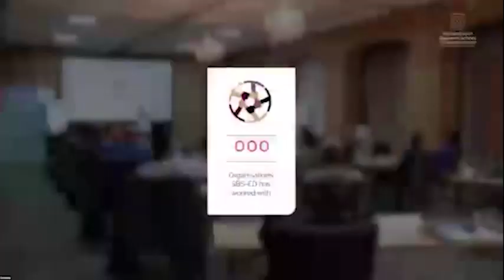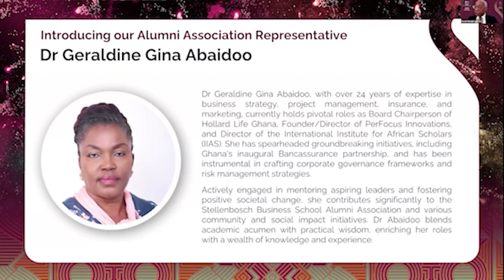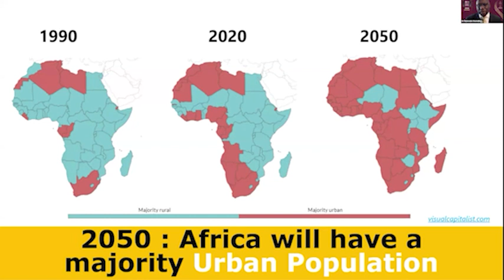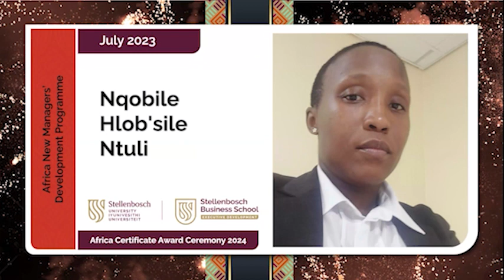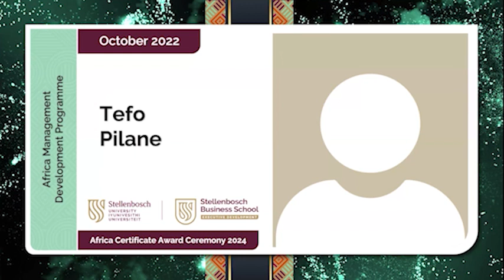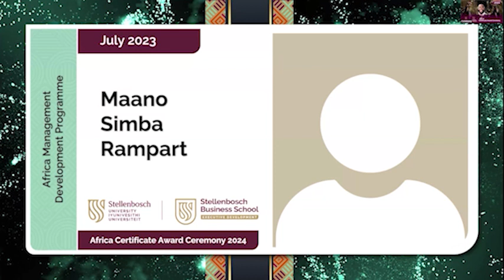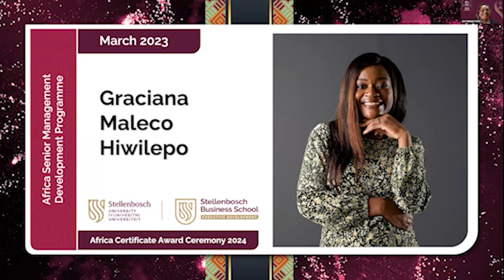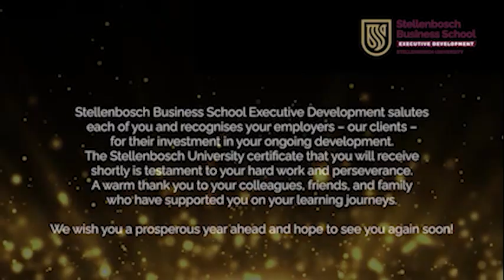Africa Certificate Award Ceremony | 5 April 2024